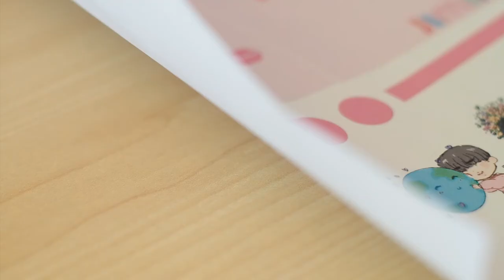Studio Vlog 003 - Unboxing Silhouette Cameo 4 in Black & Making Stickers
It's been a while and a lot has happened. I finally bit the bullet and bought the Cameo 4 to start my etsy sticker shop.

_music
»Inspirational Indie Rock (Absolutely Free Background Music) by Sokolovsky Music